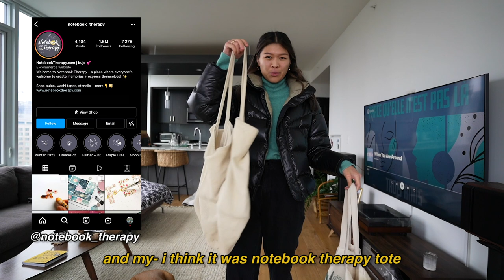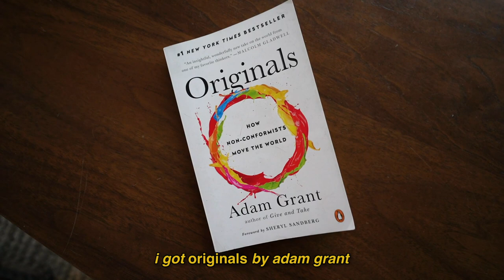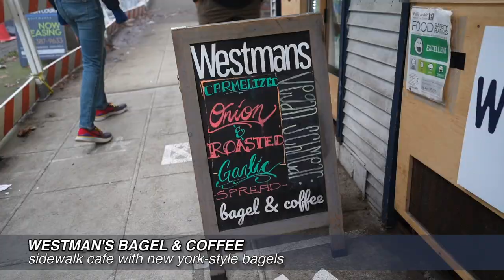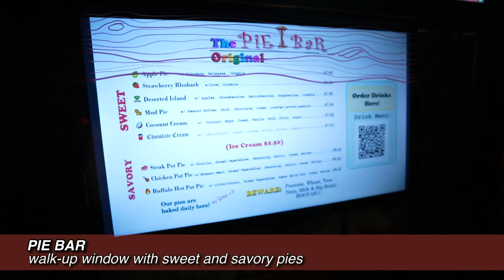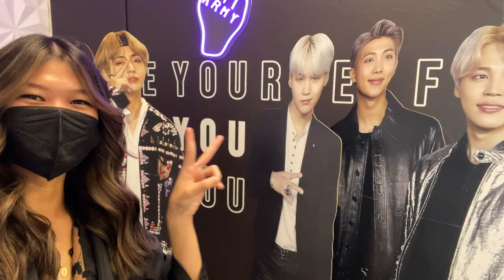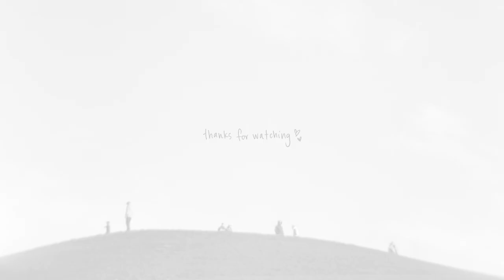seattle winter vlog | exploring & shopping in the city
In this vlog, I take you around Seattle! We go to the farmers market, a used book store, a plant shop, and more!

0:00 - Intro
0:11 - Part One: Farmers Market & Used Books
4:05 - Part Two: Plants & Candles
7:03 - Part Three: More Seattle recommendations!

Recorded and edited by Kelly Lira
Sony A7C
Canon G7X
Editing software: Adobe Premiere Pro
Microphone: Blue Yeti USB Mic
‣ Stonekeepers (feat. David Manuel) - There Is a Light

If you're new here, hi! I'm Kelly, a Southern California native now living in Seattle. I work full time and make videos for the mems :)